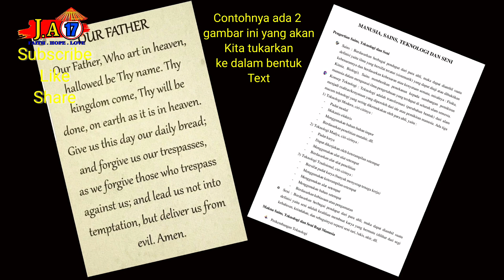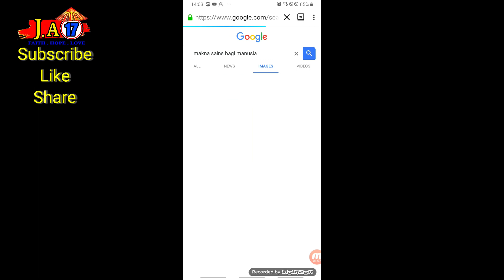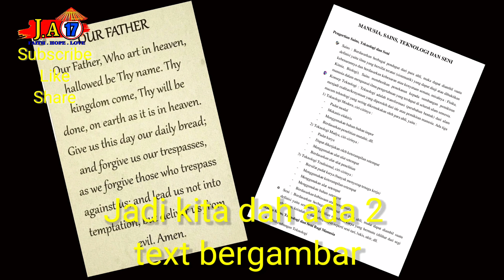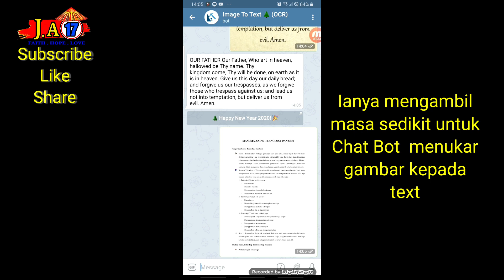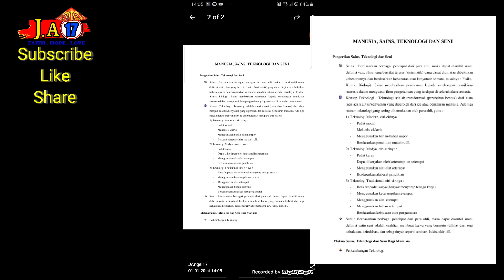Cara Mudah Menukar Teks bergambar kepada teks.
Kita selalu dapat nota dalam bentuk gambar. Ada masa kita kena taip semula. Kalau sedikit tak mengapa tapi bila panjang boleh amik masa jugak nak taip satu-satu terutama kalau buat di telefon.
Tapi lepas tahu cara ini kita tak perlu lagi terhegeh-hegeh tekan keypad telefon kecik itu untuk menaip.
Ada cara lagi senang untuk tukar imej kepada teks. Bagi pelajar atau korang yang kerjanya perlu selalu menaip tip ini membantu mudahkan kerja.
Tak perlu scan pun cuma pakai aplikasi Telegram saja.